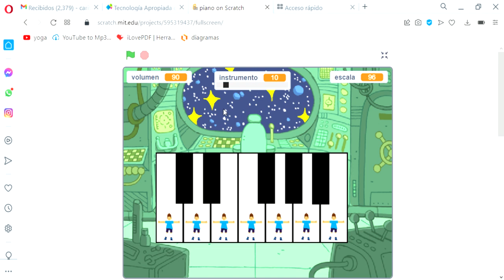piano on scratch